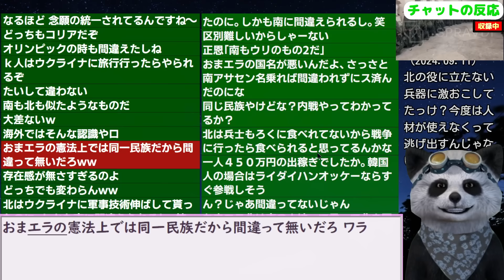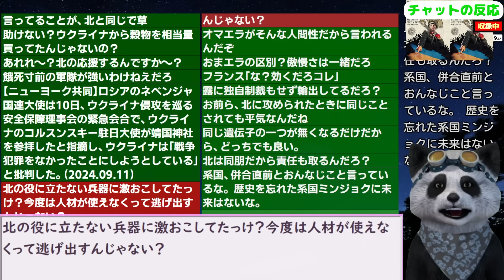韓国さん､北と間違われてしまうｗｗｗ 24/10/20報道【ニュース･スレまとめ･海外の反応･韓国の反応】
更新2024/7/2